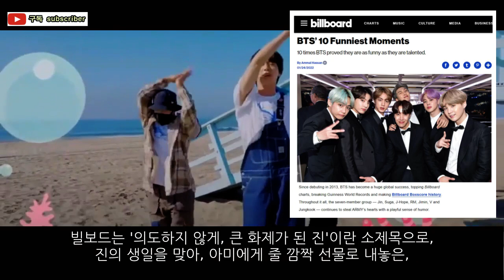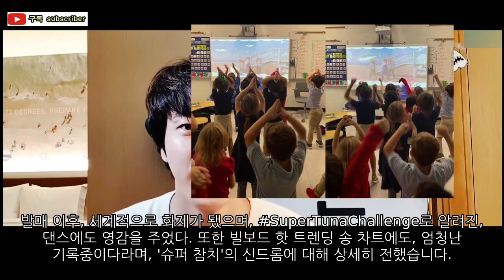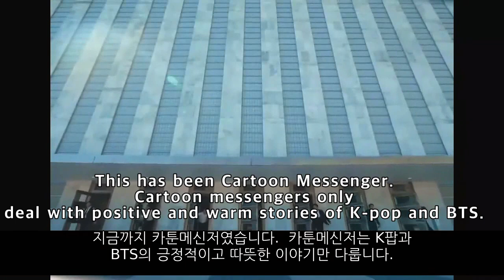실시간! 방탄소년단 진 미국 빌보드 넘버 원 깜짝 발표! 슈퍼참치 챌린지로 미국 초토화 극찬! BTS Jin compliments Billboard No. 1!